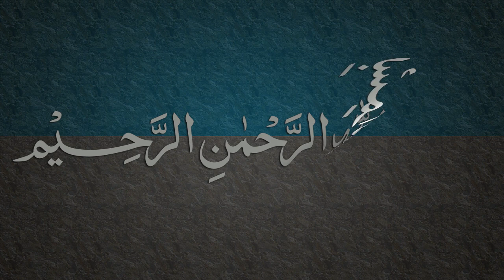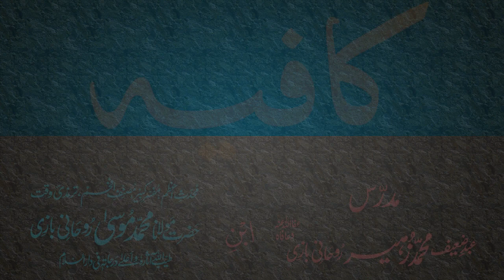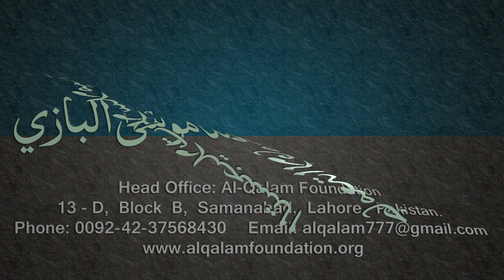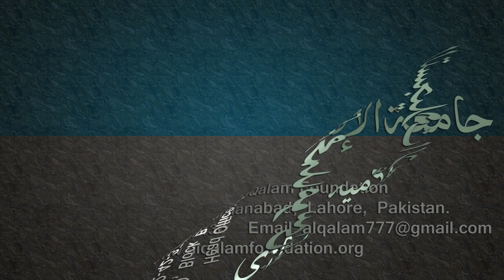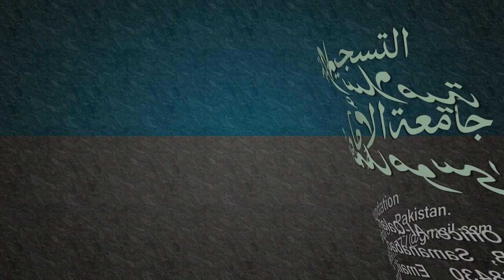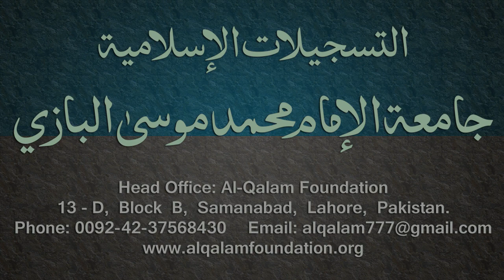Kafia Dars - 82 - Page - 067 - by Maulana Muhammad Zuhair Albazi - 29/05/2006